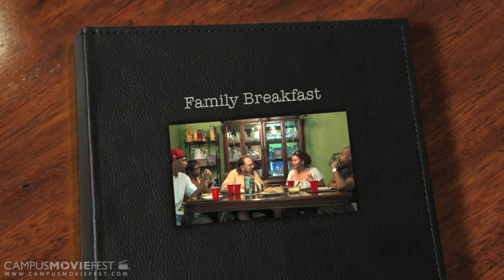Family Breakfast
The Wilson Family is meeting Melinda Wilson's boyfriend for the first time at breakfast. The meal starts off nice, but ends in a B.O.B. felony.

Created by Wetmore Entertainment at California State University, Long Beach in 2012 as part of Campus MovieFest, the world's largest student film festival.

Family Breakfast Cast & Crew :
Mia Wetmore - Captain
with